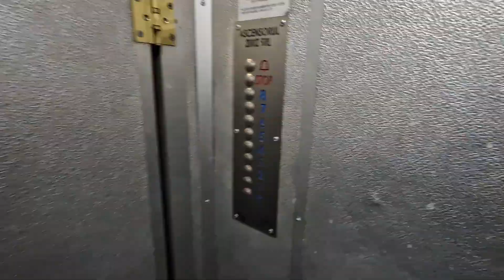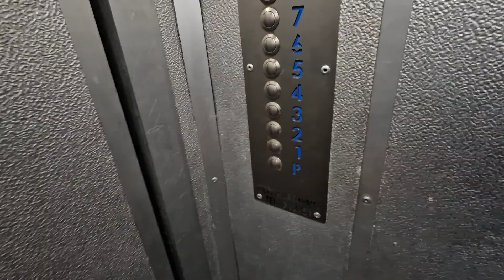Old IFMA traction elevator @ Bulevardul Unirii 28,bl.E1,Buzău,Romania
Technical specifications:
Manufacturer:IFMA
Type:Traction
Year:1978
Model:T46
Stops:9(P/0,1,2,3,4,5,6,7,8)
Capacity:4 Persons/320 KG

Filmed in:25 June 2024.Recording with Samsung Galaxy S22.